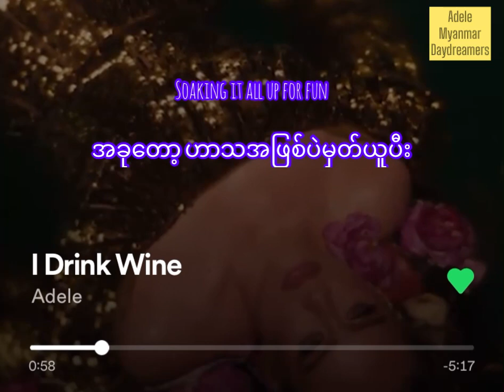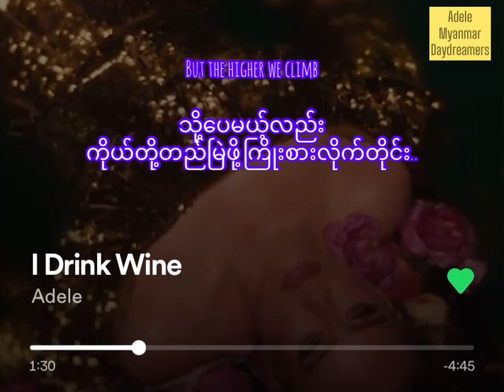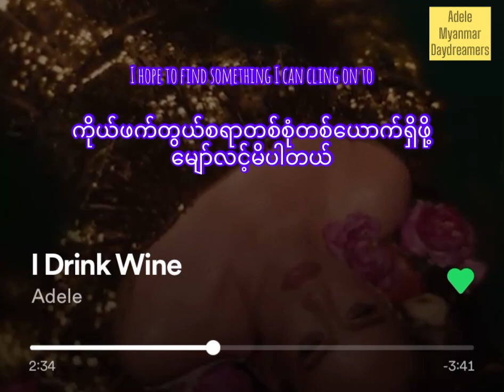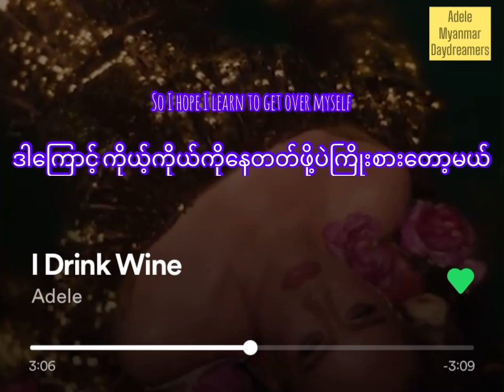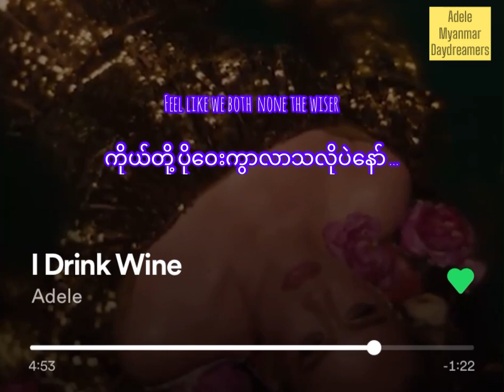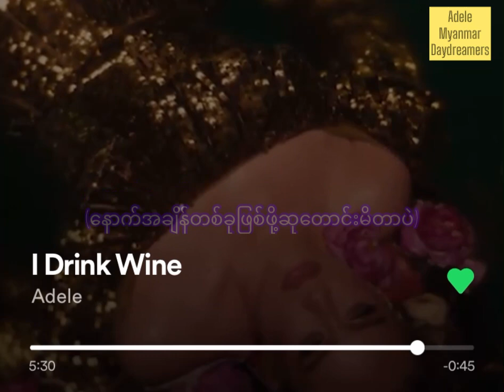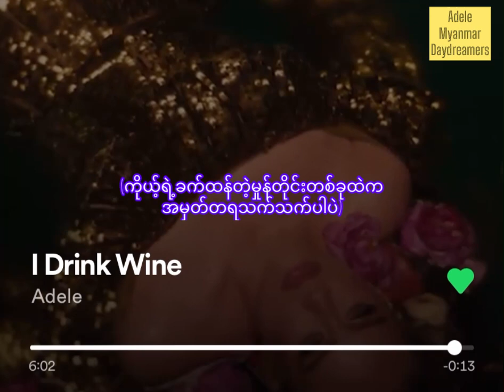I Drink Wine - Adele [ MM Sub]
Song writers - Adele Adkins/ Greg Kurstin